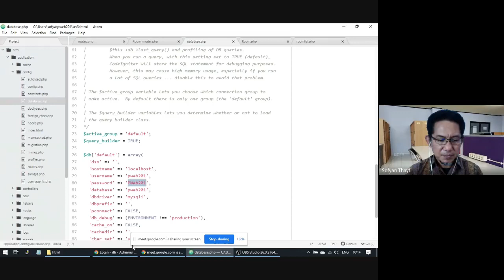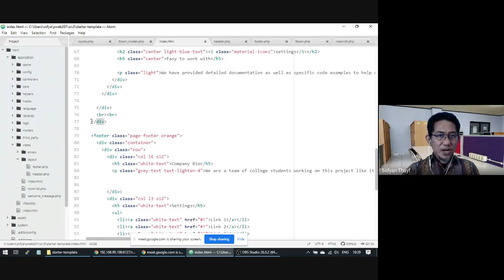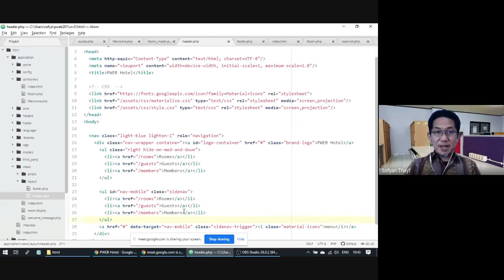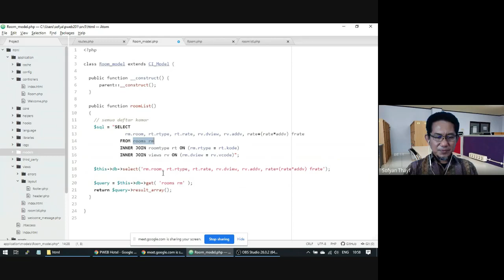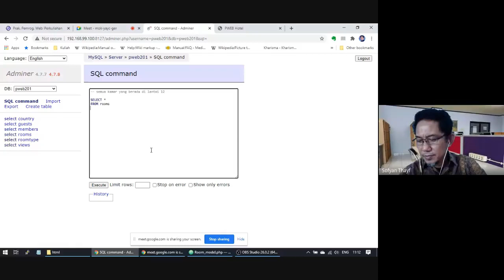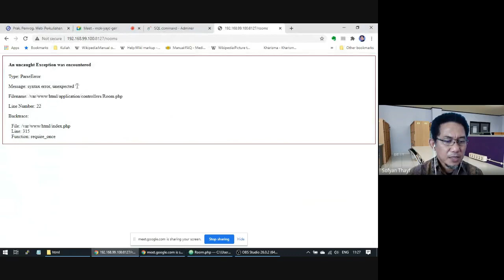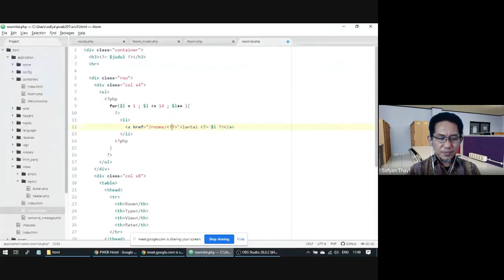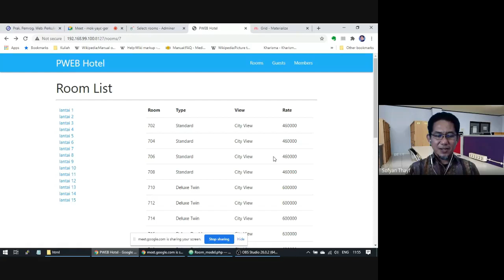PWEB201: Praktikum 6 - Codeigniter Model